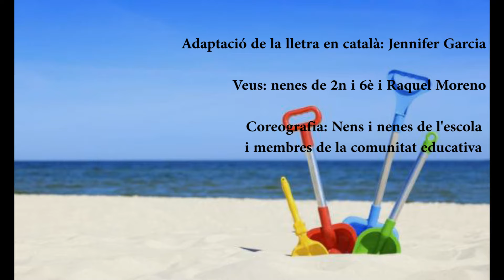Som bons amics!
Una adaptació de la cançó 'All about that bass' de la Meghan Trainor.
Membres de la comunitat educativa de Font de l'Alba.